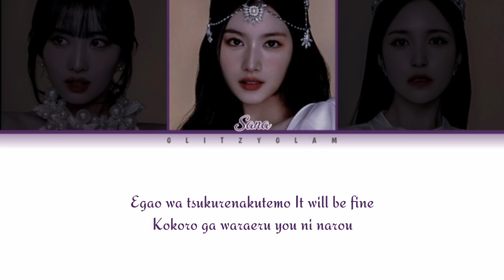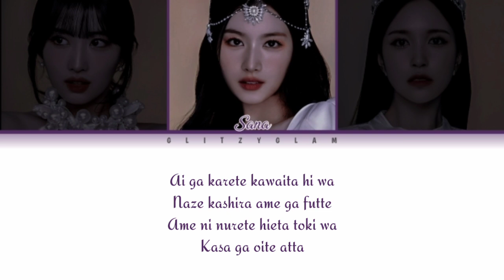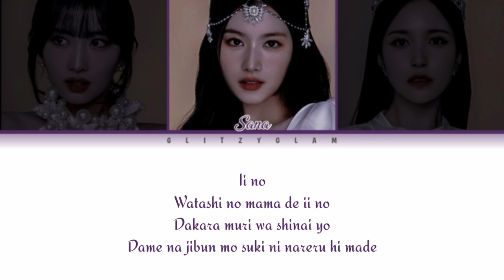TWICE (MiSaMo) -Bouquet Color Coded Lyrics (Rom/Easy Lyrics)